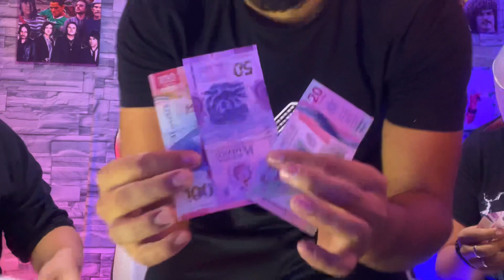🇲🇽 POR ESTO REACCIONAMOS A MÉXICO 🇲🇽 Su CARIÑO y GENEROSIDAD nos ENAMORAN❤️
🤩NUESTRA REDES🤩